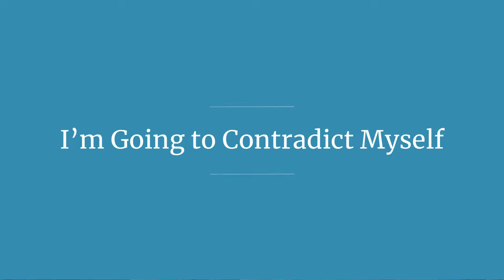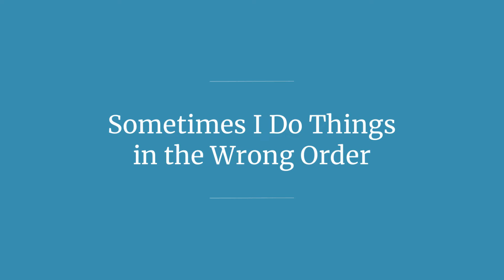I’m Going to Contradict Myself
"Best practice" is not always best practice. Instead, favor your own judgment and common sense over what you read online.